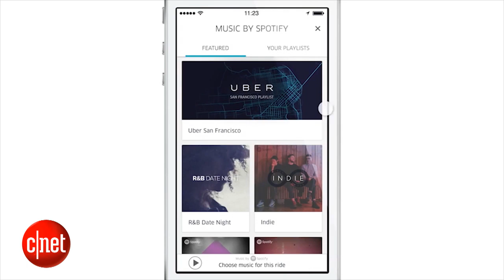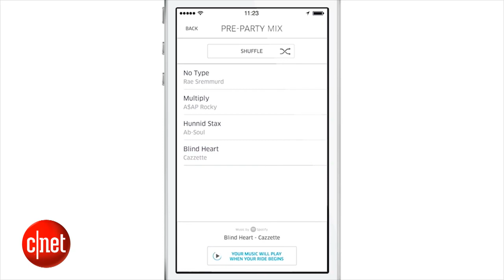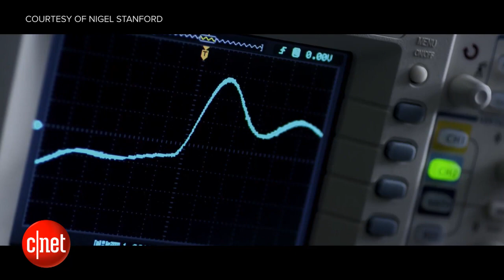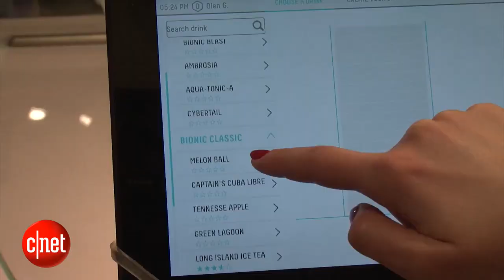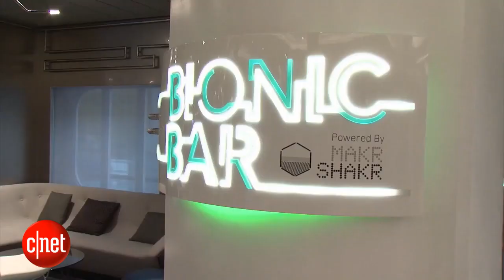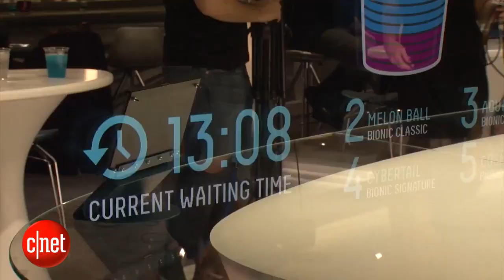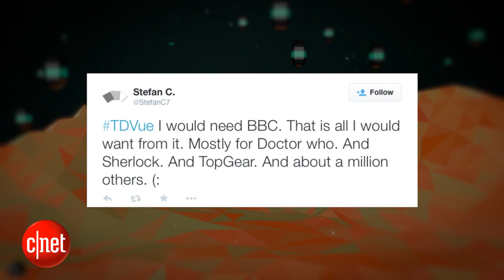Tomorrow Daily - 087: Baseball-playing bots, Uber and Spotify partner, a bionic bar, and more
On today's show, we discuss the possibility of androids playing baseball, Uber and Spotify's new partnership and a music video inspired by the study of visual sound. Also, CNET's own Bridget Carey orders a drink from a robot bartender on a futuristic cruise ship.